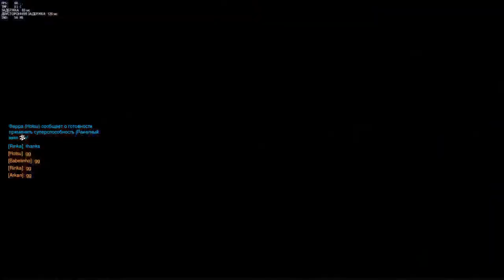Veeildf playing Overwatch 11 POTG